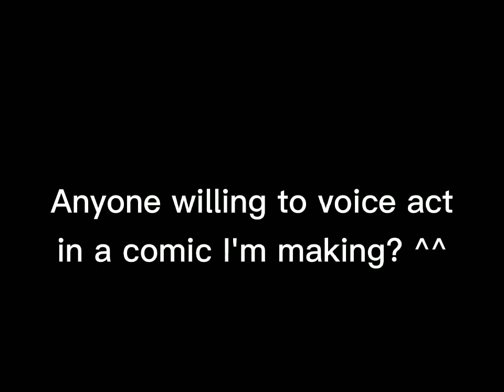Anyone interested in voice acting? :D (Read desc)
So you all can get an idea of the characters you (might) voice act as here is the description of the characters details and names:

Cera: (Short about 3'1, short fluffy white hair, 8-9 years old, Pink eyes, wears purple and black flower bandana and jacket female) needs high-ish pitch female child voice

WindyFlow: (3'2 in height, Purple hair, red-ish pink clothing and scarf, female around age 8-9) Needs a light-ish female child voice

AshFlame: (Female, grey-ish black and white hair, yellow eyes and black scelra) Grumpy-is female voice

Magma: (Red and white hair and clothing, red-ish pink eyes,)

ALL THESE OCS DEMONS tell me which one(s) you like to audition for and I will send lines in comments ^^